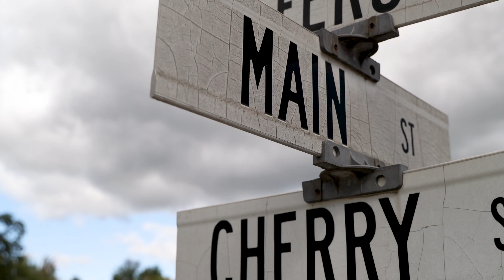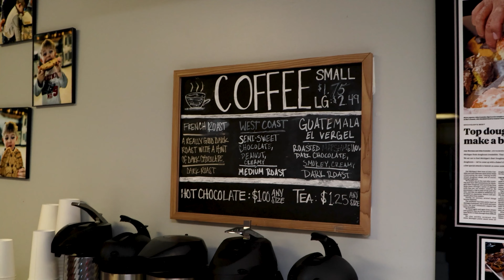These Pigs In A Blanket Will Make Main Street Bakery Your Main Spot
On this episode of America’s Best Restaurants, we’re stopping by Main Street Bakery in Hopkins, Michigan!

Bakery in Hopkins specializing in fresh, from scratch items such as donuts, muffins, cookies, cakes, and more!

Learn more about Main Street Bakery on the America’s Best Restaurants website by clicking

Pigs in a Blanket
Beef Stroganoff
Dessert Platter

We’re traveling the country coast to coast visiting restaurants near you that you need to eat at on a weekly basis. There’s no doubt that Main Street Bakery fits the bill!

Other America’s Best Restaurants you need to check out:
Halfway Diner